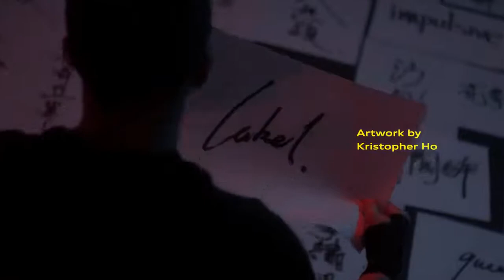AYA STUDIOS - Audi Q2 Online Commercial - Light up the untaggable